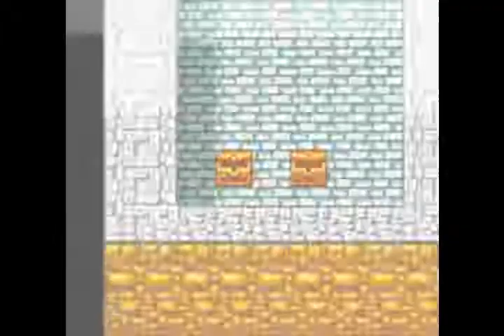Let's Play Dragon Warrior III Part 6: The Thief Key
In this episode, we receive the Thief key from a wise old sage and adventure to another town.